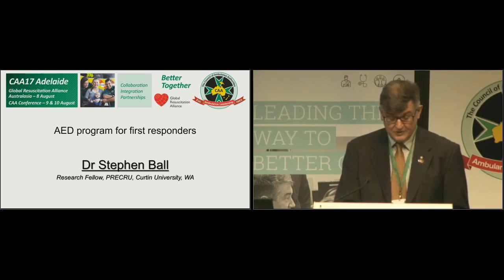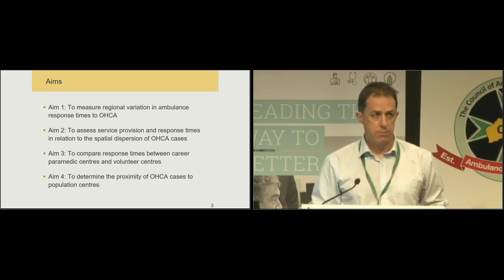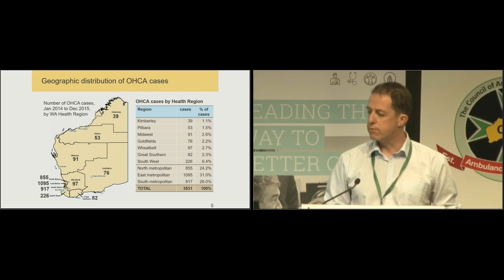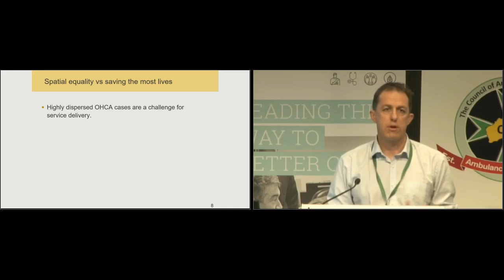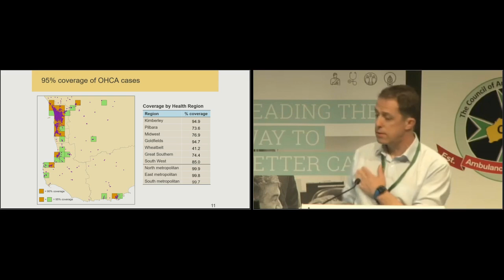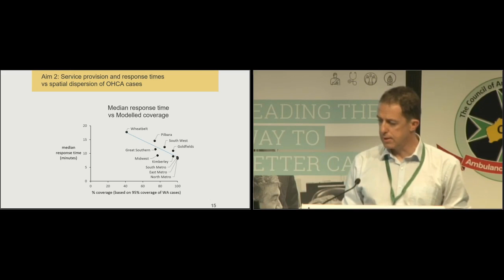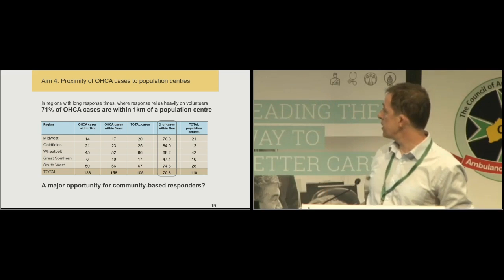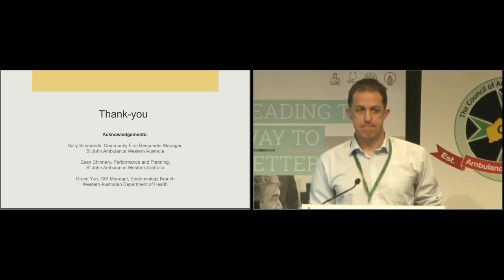CAA17 AED Program For First Responders